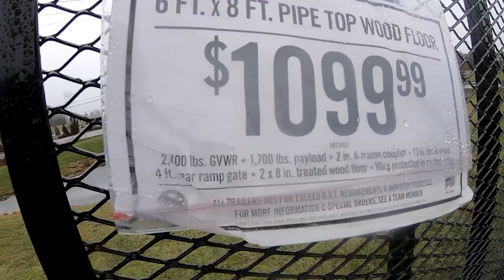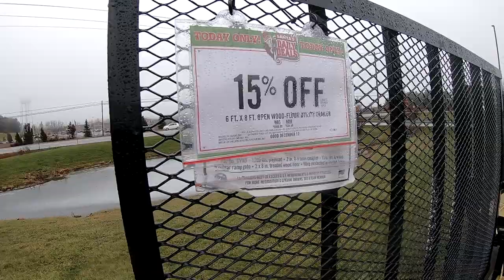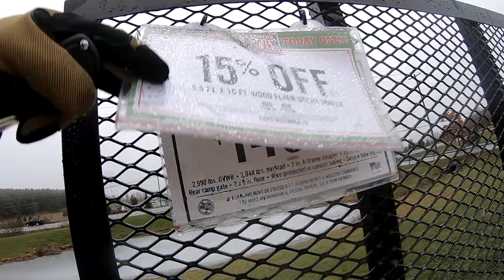Multi-Use Trailer Options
Checking out some trailer options for moving things like lawn tractors, snowmobiles, brush, Honda Fatcats and three wheelers just to name a few.

Your suggestions are appreciated.